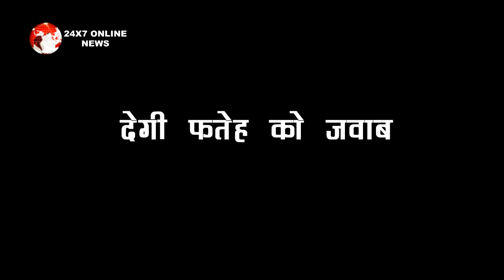UDAARIYAN II पति CANDY के साथ VIRK परिवार पहुँचऐगी SIMRAN, सबको देगी ये गवाही